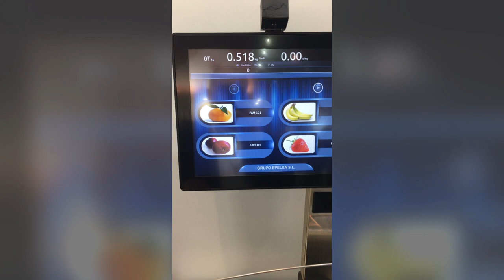Grupo Epelsa smart scales with SkalaVision AI recognition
Recognition of fruits and vegetables for self-service scales for supermarkets, stores and shops on EuroShop2020.
Epelsa TouchScale 20 RLI with SkalaVision recognition.